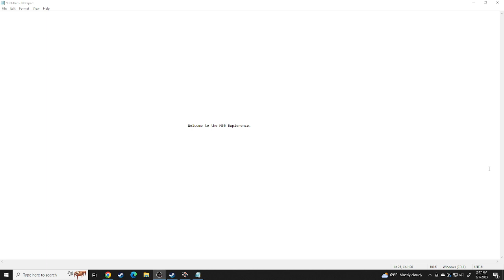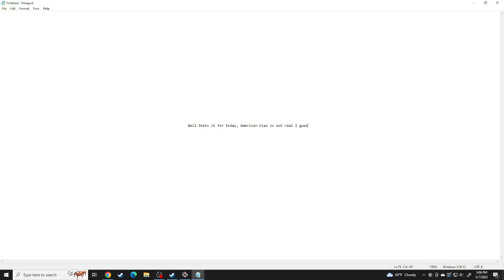The American Experience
Is american bias real? Well watch the video to find out if it is.

I hope you enjoy watching the video, This is the start of my conquest and I hope many of you will like it.